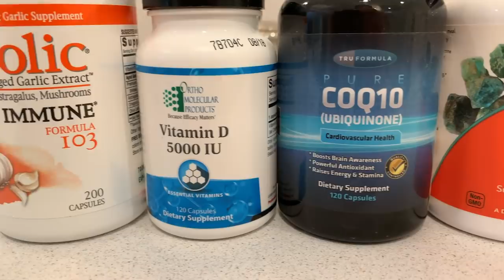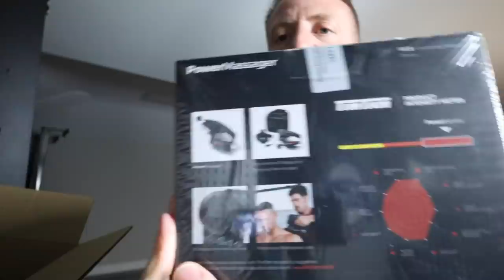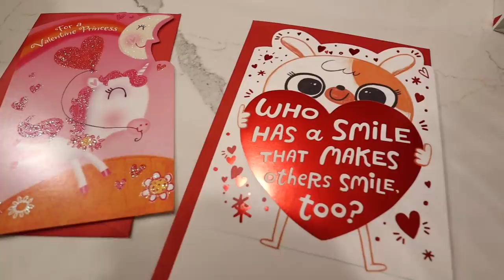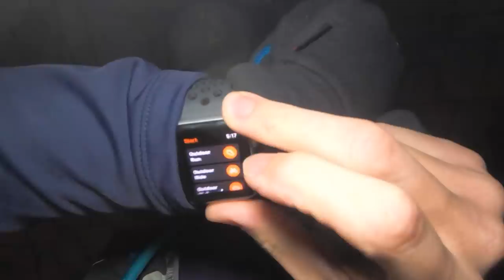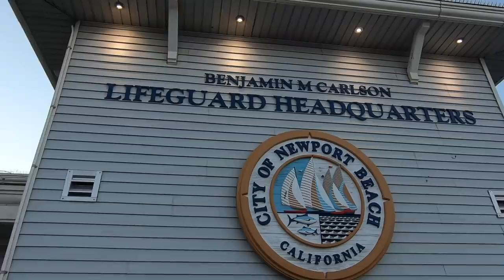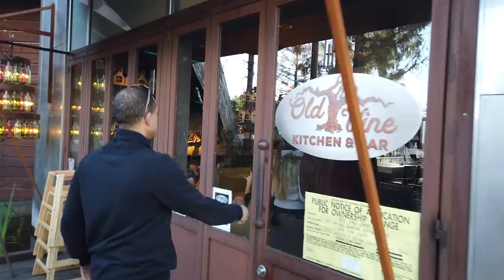26 Weeks - EP 19 - Running With A Cold - Ultra Running Series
Training with a cold is no fun at all but this week Chris powers through as he continues to prepare for his 100-mile ultramarathon which is only 7 weeks away.

Order you Rocks, Roots, & Ruts shirt before Saturday. $5 from every shirt will be donated to the Run4Kids charity.

Receive $5 off each shirt by becoming a supporter of my channel

My Gear:
Camera - DJI Osmo Pocket
Camera - Canon M50
Camera - Rylo 360
Camera - GoPro Hero7
Selfie Stick - Smatree Q3
Gimbal iPhone - Zhiyun Smooth-Q 3
Gimbal camera - Zhiyun Crane
Go Pro Light - Suptig

TimTam Power Massager
Trail shoes - Hoka Speed Goat 2
Salomon Snowcross
Running pack - Ultimate Direction SJ Ultra 3.0
Road shoes - Saucony Men's Kinvara 9
Trail shoes - Saucony Men's Peregrine 8
Running socks - WrightSock Coolmesh II
Running Hat - Headsweats Trucker
Hydration flask - Nathan SpeedDraw Plus
Petzl BINDI headlamp